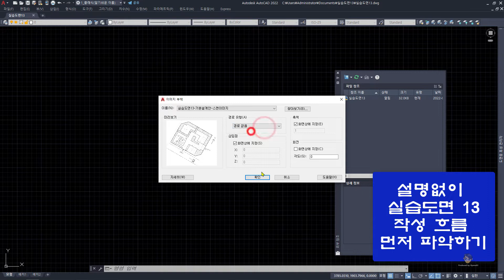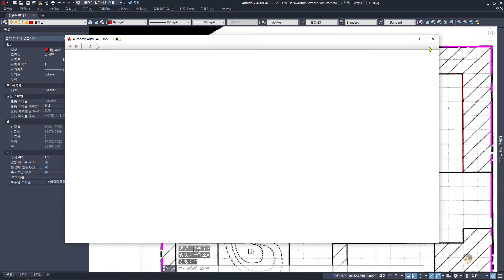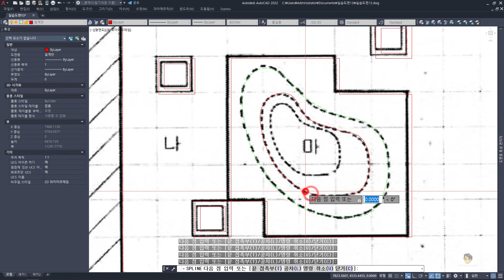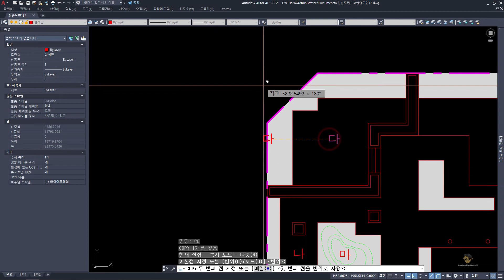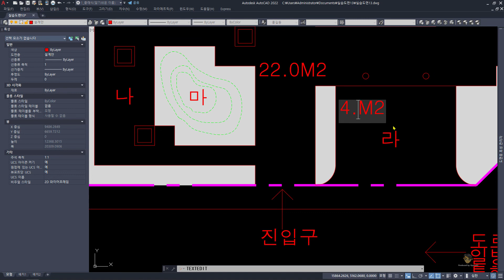실습도면 13: (설명 없이) 작성 흐름 파악하기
영상 속 중급/활용편 실습 파일 공유 폴더 주소
혹시 시청자께서 상기 영상에 타임마커(Time Marker)로 추가하길 바라는 주요내용과 그 시간이 있다면 댓글 달아주세요. 바로 영상 설명에 추가/반영하겠습니다.
"12차시 수기 작성 기본설계안(Basemap)을 AutoCAD로 옮겨 그리기"를 더 연습하기 위하여 본 도면을 자율적으로 작성합니다.
1. 다음은 우리나라 중부지역에 있는 소공원 기본설계안 이미지입니다. 주어진 기본설계안을 AutoCAD로 옮겨 그려보세요.
2. 기본설계안 스캔 파일은 교수가 제공한 장소에서 받으세요. (영상을 보시는 분은 해당 영상의 설명이나 댓글을 참고하세요.)
3. 기본설계안 이미지의 도북을 진북으로 회전시키세요. 즉, 도북과 진북을 일치시키세요.
4. 사각형 격자 한 칸은 ‘가로1M x 세로1M’이며, 이를 참고로 하여 AutoCAD 모형 영역에서 기본설계안을 실척으로 그립니다.
5. 격자는 참고만 하고 그리지 않습니다. (가장 희미한 선)
6. 스캔 파일 이미지는 [0] 도면층에 위치시키고, [설계안] 도면층을 빨간색으로 설정하여 모든 객체를 그곳에서 그립니다.
7. 대지 경계선은 선홍색의 굵은 일점쇄선으로 [설계안] 도면층에 그리며, 전역폭은 ‘100’으로 설정합니다.
8. ‘나’ 지역에 보이는 3개의 사각형은 수목보호대이며, 안쪽으로 폭이 150mm입니다.
9. ‘다’ 지역에 보이는 두 줄의 PLine은 플랜터로써 벽돌 1매 쌓기로 그 폭을 설계합니다.
10. ‘라’ 지역은 주차장으로써 곡선 경계석을 치수에 맞게 작성하며, 지름 300mm의 볼라드 2개를 위쪽 격자 정중앙에 배치합니다.
11. ‘마’ 지역은 녹지이고, 점선은 마운딩(가산)으로써 자유형 곡선의 점선으로 비슷하게 표현합니다.
11. 진입구 표시인 화살표는 두 곳에 모두 작성합니다.
11. ‘학생 이름’ 문자 스타일을 만들고, 글꼴을 ‘돋움’으로 설정하여 모든 글자에 적용하는데, 글자 높이는 700으로 설정합니다.
12. 격자 중에서 "대각선이 있는 사각형"은 녹지를 나타내며, 총 6개소가 있습니다. 모든 녹지를 해치 패턴 Solid(253번 색상)로 채우고, 면적을 재본 후 ‘M2 단위로 환산하며, 소수 둘째 자리에서 반올림’하여 각각의 녹지 옆에 기재합니다.
 '기초편을 마쳐서 자신감이 생긴 분들께 고인물이 권장하는 AutoCAD 2022-2D 중급/활용편' 서적이 발간되었습니다.
앞선 기초편과 마찬가지로 상기 서적엔 핸드폰이나 PC로 설명 또는 실습 동영상을 바로 시청하실 수 있도록 QR코드를 해당 차시마다 배치하여 접근 편의성을 높였습니다. 또한, 도면 작성 흐름을 빠르게 알아보고 싶어하시는 분들을 위하여 각 실습 도면에는 설명 없는 영상과 설명 있는 영상을 추가하였습니다.

기초편과 다르게  중급편에서는 한 곳에서는 종이책, 다른 한 곳에서는 전자책, 이상 2개의 플랫폼으로 판매 버전을 간소화했사오니 서적을 구매하실 때 편한 곳을 선택하시길 제안드립니다. 플랫폼 이름과 구매링크는 아래와 같습니다. 감사합니다.

고인물이 권장하는 AutoCAD 중급/활용편 (흑백) 종이책 판매처(부크크)

고인물이 권장하는 AutoCAD 중급/활용편 (칼라) 전자책 판매처(클래스101)

참고사항: 종이책은 실물 인쇄본으로서 전자책보다 판매 가격이 살짝 높습니다.
그래서 두 가지의 판매 간격을 최소로 하기 위해 종이책은 흑백본으로 출판했사오니 양해 부탁드립니다.
한편, 캐드에서 도면 작성 시 치수문자나 객체를 밝은색으로 지정하고 사용하면, 흑백으로 인쇄 시 명도가 높아 오히려 흐릿하게 보이는 경우가 있습니다. 일부분이라도 판독하기 힘들다고 느끼시는 분들도 계실지 모르니 제가 개인적으로 판단하여 그러한 소지가 있을만한 실습도면들은 "중급/활용편 공유 드라이브"에 "15. 선명하게 전환한 실습도면들" 폴더에 넣어둘테니 참고해주시기 바랍니다.
"중급/활용편 실습 파일 공유 폴더 주소"는 아래와 같습니다.

기초편 교재 구매처를 간혹 요청하실 분이 있으실 것 같아서 아래에 주소를 두 곳만 달아두겠습니다.
부크크 종이책(흑백) : 대학생과 입문자에게 고인물이 바치는  AutoCAD 2022-2D 기초편
클래스101 전자책(칼라) : 대학생과 입문자에게 고인물이 바치는  AutoCAD 2022-2D 기초편

마지막으로 그 외에 요청하실 게 있으신 분은 해당 영상에 댓글 부탁드리오며, 이 모든 것이 조금이나마 여러분께 도움이 되길 희망합니다.